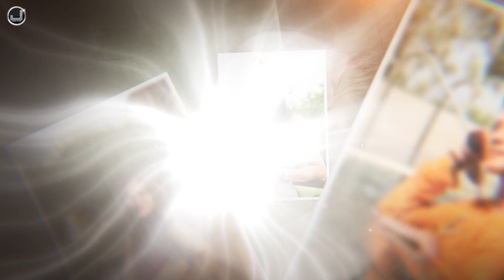Meri Jaan | Lyrical Video | Aakanksha Sareen | Sukhvir Sukh | New Punjabi Song 2023 | Japas Music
Japas Music Presents beautiful Punjabi song “Meri Jaan” in voice of “Sukhvir Sukh“ lyrics by Sukhvir Sukh music created by Qaistrax. must watch &  keep Supporting us...! thanks

Amazon Music
Song - Meri Jaan
Singer - Sukhvir Sukh
Female Artist - Aakanksha Sareen
Lyrics - Sukhvir Sukh
Producer - Japas Dhaliwal
Label - Japas Music
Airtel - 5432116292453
BSNL (South / East) sms BT9664207 To 56700

Official Video of song "Meri Jaan" By "Sukhvir Sukh"